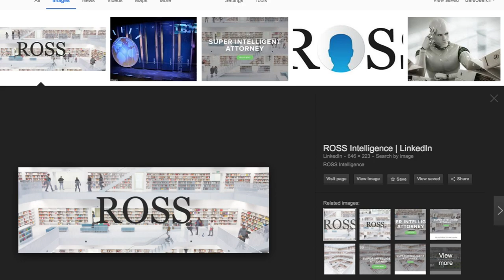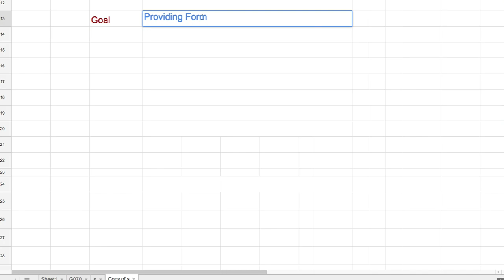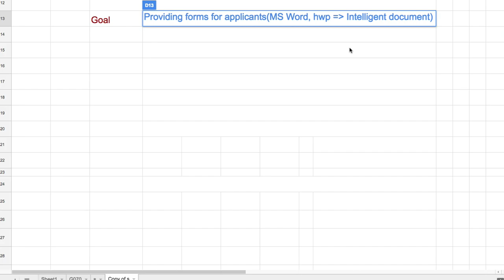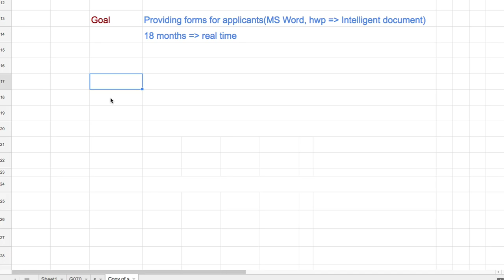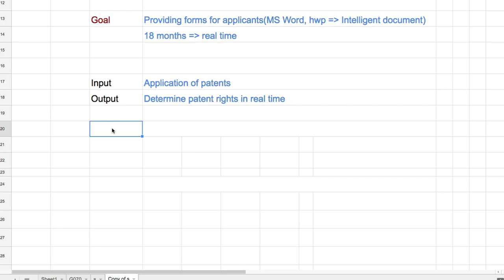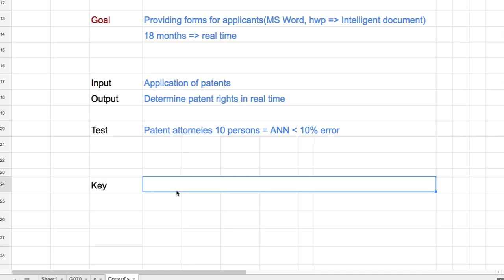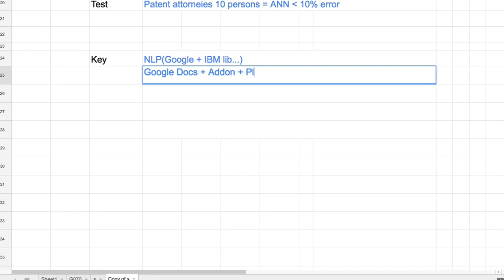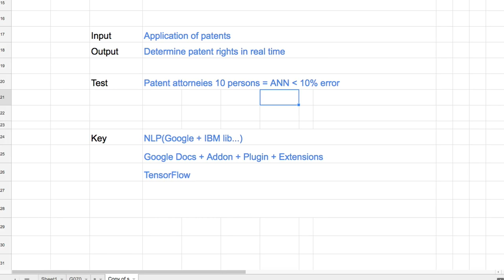F040 Autonomous Patent Office